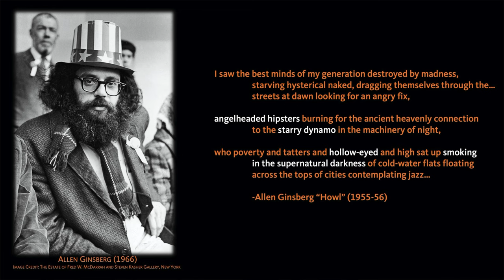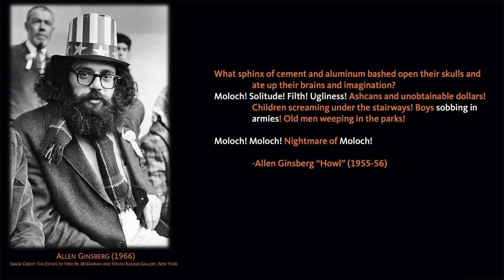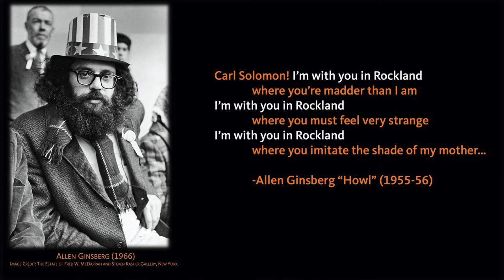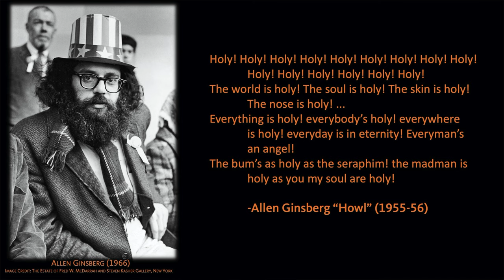"What are Euphony and Cacophony?": A Literary Guide for English Students and Teachers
What do euphony and cacophony mean? What are some examples of euphony and cacophony in poetry? English Lecturer Walter Moore answers these questions using examples from Allen Ginsberg's poem "Howl."

The short video is designed to help high school and college English students to not only identify euphony and cacophony in literature, film, and visual art but also to analyze their purposes and effects.

Timestamps
0:00 Euphony and Cacophony Definitions
0:50 Euphony Example Ginsberg Howl
2:17 Cacophony Example Ginsberg Howl
3:21 Euphony and Cacophony Combined Example Howl